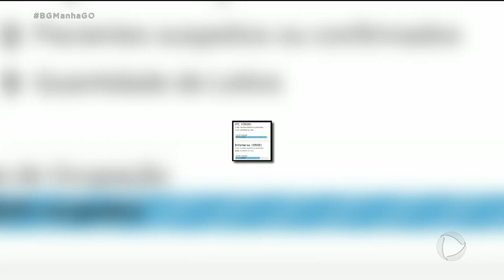SUPERLOTAÇÃO: UTI's PARA COVID-19 PASSAM DE 95% DE OCUPAÇÃO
E VAMOS VER COMO ESTÁ A QUESTÃO DA SUPERLOTAÇÃO DOS HOSPITAIS QUE ATENDEM CASOS DE COVID-19.